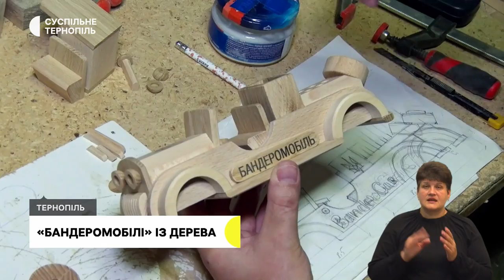Їздили центром Тернополя на швидкості, заново вчиться ходити, «Бандеромобілі» з дерева | 27.07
- Поліцейські затримали 5 водіїв, які перевищували швидкість на пішохідних переходах і знімали це на відео.
- «Для мене питання воювати чи не воювати – не стояло»: історія пораненого бійця Андрія Ісакова, який захищає Україну з 2014 року.
- Дерев’яні іграшки «Пес Патрон», «Танк «Леопард» та «Бандеромобіль» виготовляє тернополянин Олександр Ставчанський.
- У Тернополі аеророзвідник показав фотографії окупованих територій України.